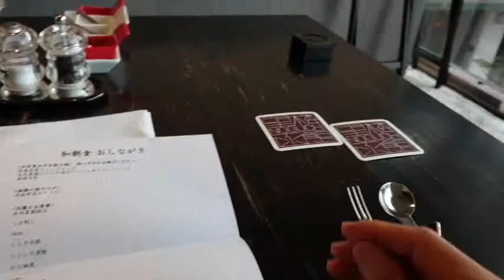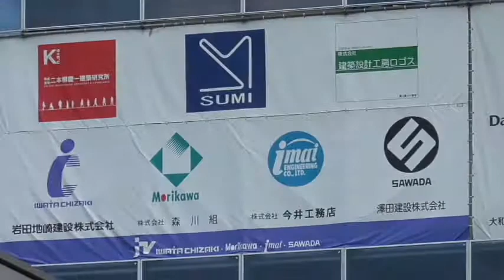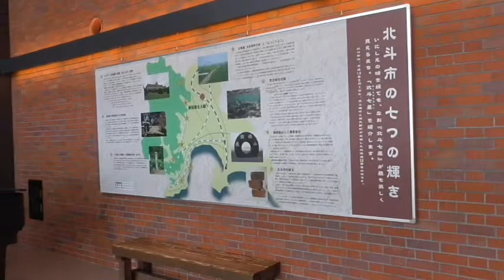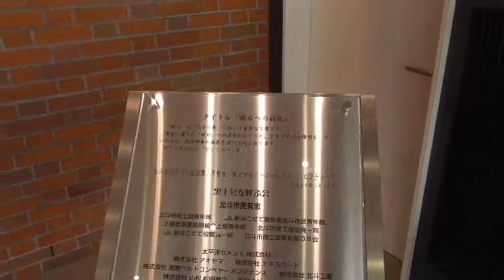【函館旅行13・スーパー北斗に乗車・新函館北斗駅にケンシロウが！！】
2019年3月16日から函館旅行に出かけました。
「13」は19日の朝から、いよいよ東京に戻る日です。
函館駅へ行くと、ちょうど10時5分発特急スーパー北斗7号が。
そして新函館北斗駅に到着しちょっとぶらぶらしていると、ケンシロウの銅像まで見つけました。
ラッキーでした。